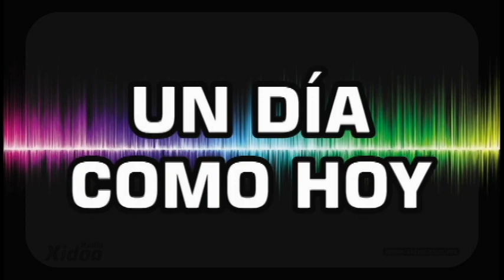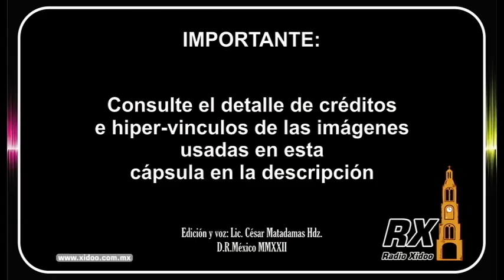Un Día como Hoy! 24 de Febrero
Créditos imágenes usadas en esta capsula:

NASIR AL-DIN AL-TUSI
De Artwork: Kh. Mirsoyev. Dominio público,

GREGORIO XIII
De Lavinia Fontana - Christie&#039;s, LotFinder: entry 6074459 (sale 13756, lot 563, London, 18 May 2017), Dominio público,

BANDERA DE LAS TRES GARANTIAS
De TownDown - Este gráfico vectorial, sin especificar según el W3C, fue creado con Inkscape . Dominio público,